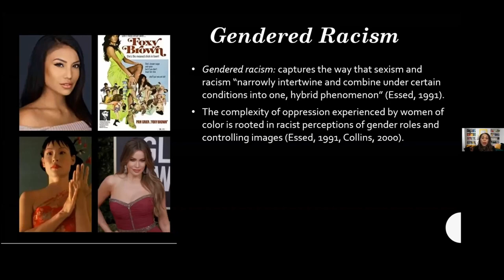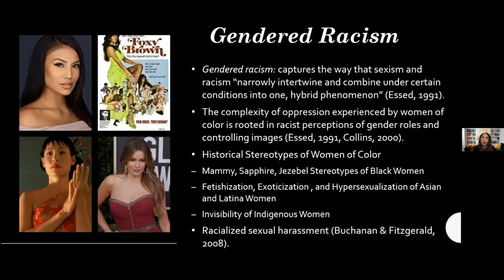Community Convo March '21: What is Gendered Racism, Dr. Jioni Lewis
Radical Healing for Young Women of Color
How to Survive and Thrive in the Face of Gendered Racism
with Dr. Jioni Lewis
Associate Professor of Counseling Psychology, University of Maryland
March 23, 1-2pm ET
Free Virtual Event

Join us for a Women’s History Month Community Conversation to explore how gendered racism impacts the mental health and emotional well-being of young women of color. We will discuss strategies that women of color can adopt to become resilient and radically heal from intersectional forms of oppression. This event is open to women of color and those that support them.

Produced by Sara Stackhouse for The Steve Fund